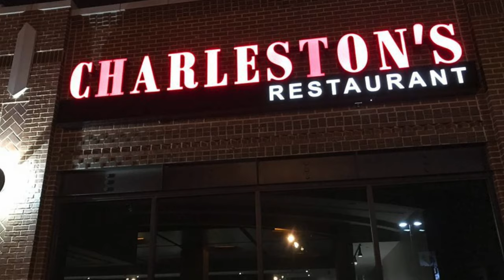Lindy Hop | 1920's and 1930's Charleston | by Jamin Jackson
Want to learn 20's Charleston, 30's Charleston, Jump Charleston, Squat Charleston, Hand to Hand Charleston and Partner Charleston? Take my free Ultimate Charleston courses along with 17 other taster classes for free:

Do you have a specific swing dance question? Let me make you a customized course to answer it.